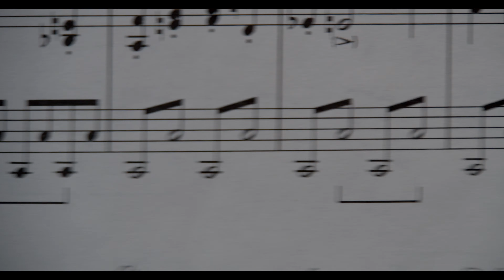A Untitled Silent Film by Bradley Plausse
Do not adjust your televisions; this is a completely silent film. It was an assignment for a film class I took last semester in which we weren't allowed to use any sounds. I thought it would be a fun challenge for the sound to play quite a large role in the story, and to capture that sound kinetically with camera movement.

Thanks to Chris, Cameron, and Xavier for all their help in making this.